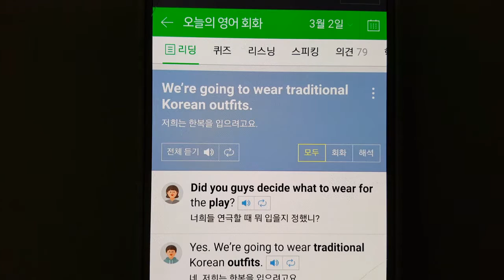기초영어회화/ 네이버오늘의회화 0302 제목 천천히영상